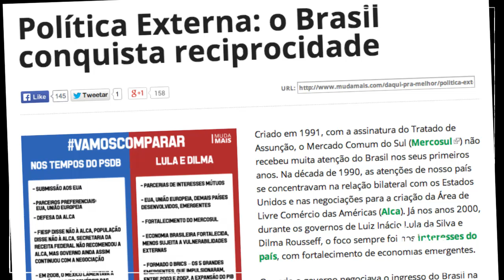Aécio Neves na CNI: "O Mercosul anda nos amarrando"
Em entrevista à CNI, candidato Aécio Neves (PSDB) fala que é contra a política do Mercosul.